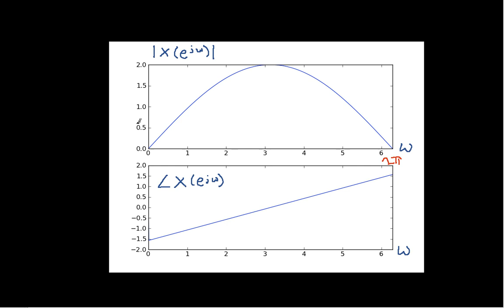Introduction to the DT Fourier Transform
Introduces the discrete-time Fourier Transform and shows two simple examples of computing the DT Fourier Transform.

This video was created to support EGR 433:Transforms & Systems Modeling at Arizona State University. Links to other videos can be found